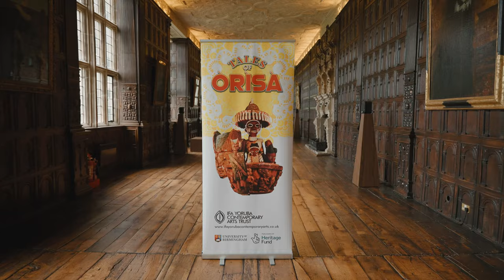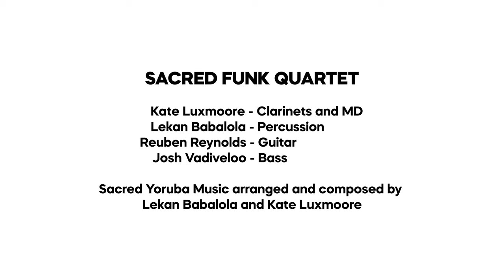Sacred Funk Quartet IBEJI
IBEJI
Tales of Orisa performance at Aston Hall by Lekan Babalola's Sacred Funk 4tet
Sacred Yoruba Music
Featuring
Lekan Babalola Percussion
Kate Luxmoore Clarinets and MD
Reuben Reynolds Guitar
Josh Vadiveloo Bass

Film Iconic Productions